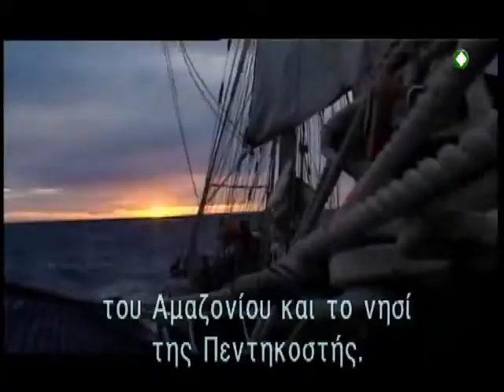ΕΡΤ3 - ΝΤΟΚΙΜΑΝΤΕΡ "Ο ΓΥΡΟΣ ΤΟΥ ΚΟΣΜΟΥ ΜΕ ΤΗ LA BOUDEUSE"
Καθημερινά στις 14:00

 Υποτιτλισμένη σειρά 12 ωριαίων επεισοδίων. Σε μια μοναδική διετή αποστολή ιστιοπλοΐας σε όλο τον κόσμο το La Boudeuse, μήκους 42 μέτρων και ο καπετάνιος Patrice Franceschi, θα οδηγήσει το πλήρωμά του στην ανακάλυψη των " Ανθρώπων του Νερού ". Το πλήρωμα θα εξερευνήσει και θα μοιραστεί αμοιβαία κατανόηση με εθνικές μειονότητες των οποίων η πλούσια πολιτιστική πολυμορφία υφίσταται σταδιακά αμετάκλητες αλλαγές. Ο κύριος σκοπός του ντοκιμαντέρ είναι να περιορίσει τις φαντασιώσεις του δυτικού κόσμου και να εισαγάγει νέους ορίζοντες για το κοινό σε μια σειρά ψυχαγωγικών προγραμμάτων με επίκεντρο τα πολιτιστικά δρώμενα και τους διαλόγους μεταξύ ανθρώπων από διαφορετικούς πολιτισμούς, τρόπους ζωής και εθνολογικά υπόβαθρα.

Δείτε σήμερα: "Οι εργολάβοι της θάλασσας "
Eπεισόδιο 6

Το Boudeuse αναζητώντας τους μεγάλους ναυπηγούς και θαλασσοπόρους, φτάνει στα απομακρυσμένα νησιά Celebes. Το πλήρωμα βοηθάει στην κατασκευή ενός από αυτά τα αρχαία εμπορικά πλοία που ονομάζονται pinisis και είναι φτιαγμένα εξ ολοκλήρου από υλικά της γης. Δουλειά που απαιτεί μεγάλη σωματική αντοχή. Στην παράδοση της συναλλαγής το πλήρωμα ακολουθεί ένα pinisi στο εμπορικό του ταξίδι κατά μήκος των ακτών των νησιών Sunda.

Παραγωγή:Γαλλίας
Σκηνοθέτης: Patrice Franceshi